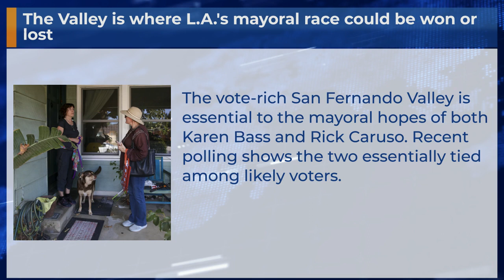The Valley is where L.A.'s mayoral race could be won or lost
The vote-rich San Fernando Valley is essential to the mayoral hopes of both Karen Bass and Rick Caruso. Recent polling shows the two essentially tied among likely voters.